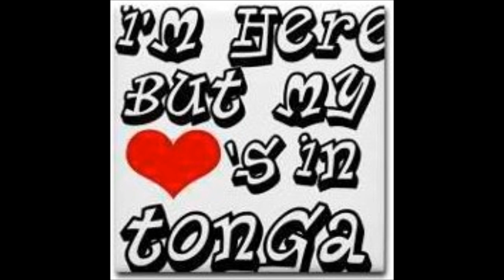tanginoa fun video